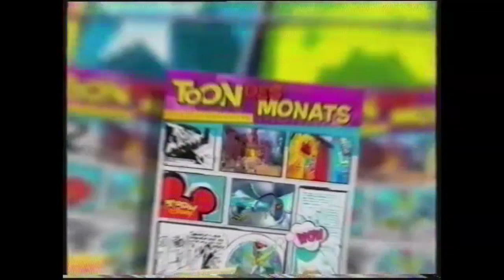Toon des Monats - Mai 2008 (Toon Disney)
Die Auswahl zum Toon des Monats Mai (2008). Von dem Sender Toon Disney.